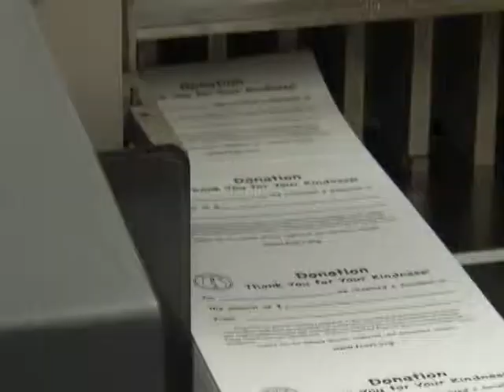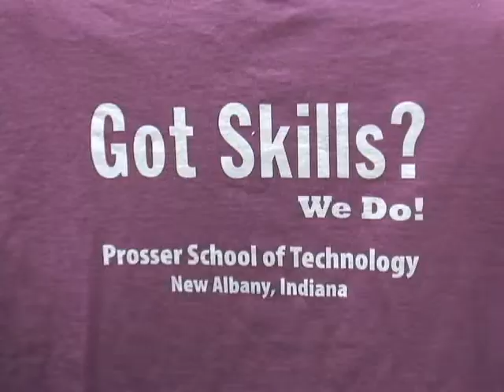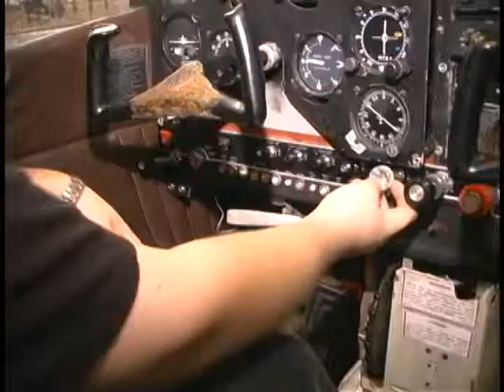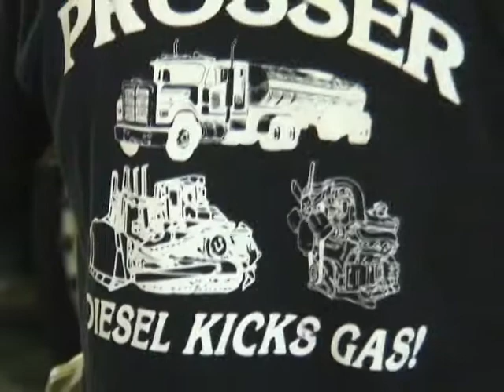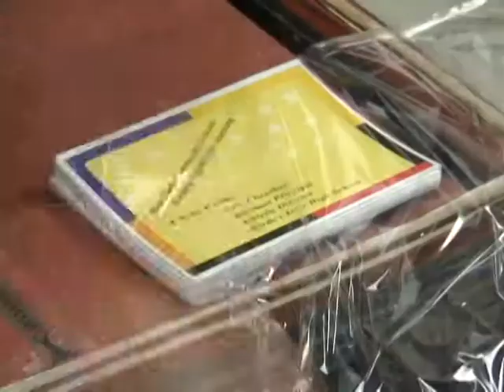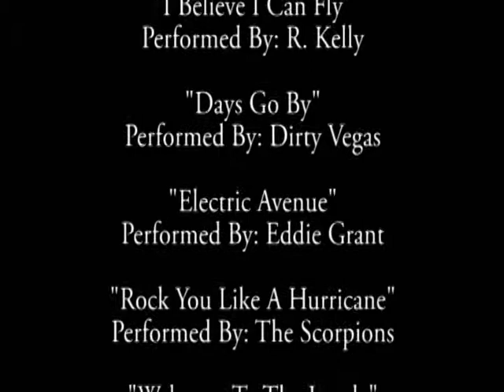Prosser School Of Technology Corporate Video Marcus Sperzel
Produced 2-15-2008